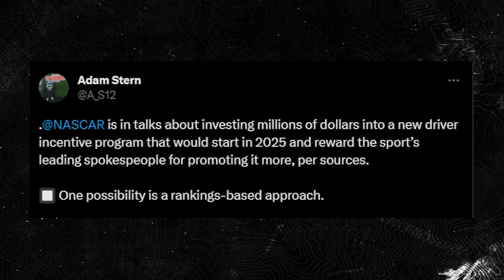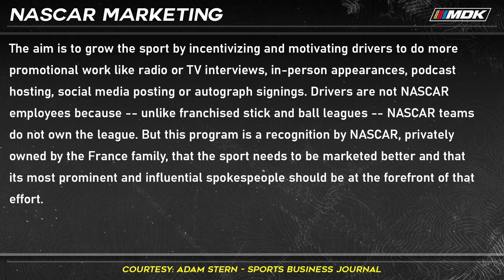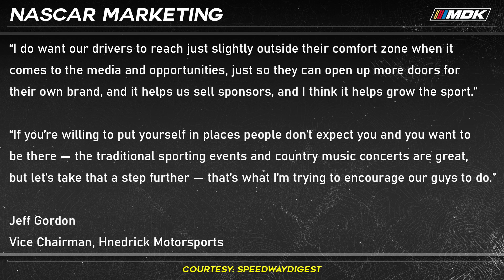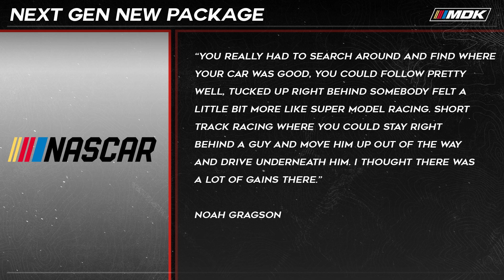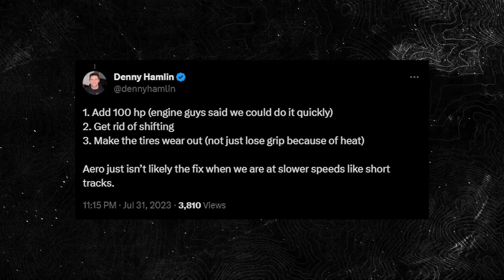NASCAR Tests Weird Short Track Package | Was It A Success?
00:00 - NASCAR Pushes Drivers For Better Marketing
7:55 - NASCAR's New Short Track/Road Course Package